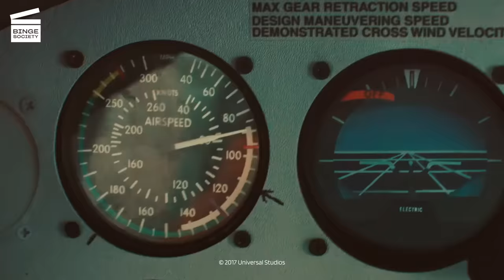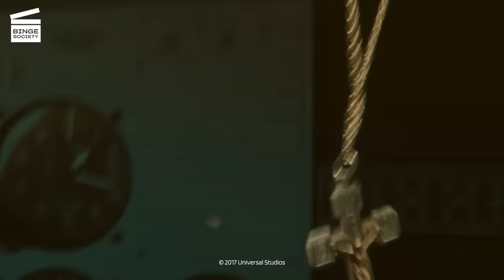American Made: The drug plane HD CLIP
What’s happening in this American Made movie clip?
Barry Seal (Tom Cruise from Mission Impossible, Top Gun and Rain Man) fills his plane with drugs. But when the traffickers want to add more, he explains to them that it is not possible because otherwise the plane will not be able to bear the weight. With the help of the traffickers, he backs the plane as far as possible on the runway to have as much time as possible for take-off. But before he leaves, they try to get a man to come with him. He must again explain to them that the plane cannot take any additional load. He soars off and nearly crashes into the forest, but he finally manages to take off.

What’s the American Made movie about?
In 1978, Barry Seal (Tom Cruise from Mission Impossible, Top Gun and Rain Man), a commercial jet pilot, smuggled Cuban cigars into the United States. He is recruited by the CIA to fly clandestine reconnaissance missions over Central America. During a mission, the Medellín Cartel asks Seal to fly cocaine on his return flights to the United States. Seal accepts and starts sending the cartel's cocaine to Louisiana. The CIA turns a blind eye to the drug trade, but the DEA tracks down Seal. To avoid authorities, Seal and his family must move to a remote town in Arkansas. The small town becomes wealthy and turns out to be the center of cocaine trafficking in the United States. Eventually, the CIA shuts down the program and abandons Seal, who is arrested. He escapes prosecution by making a deal with the White House, which wants evidence that the Sandinistas are drug traffickers. Seal manages to obtain photos that link the Medellin cartel to the Nicaraguan Sandinistas, but the White House publishes them as propaganda against the Sandinistas. Seal being in the pictures, he is arrested and the cartel plots revenge. Seal is found guilty and is sentenced to hours of community service. Finally, unable to hide from the cartel, he is shot dead by assassins. The CIA destroys all evidence linking them to Seal and continues the smuggling, but using Iran instead to deliver weapons to the Contras.